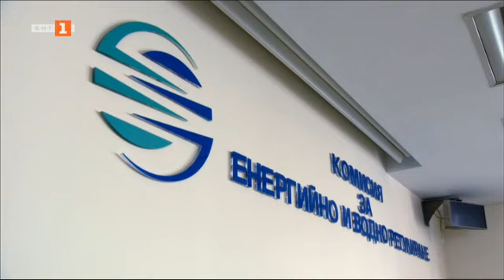По света и у нас - 03.08.2022, 09.00 по БНТ